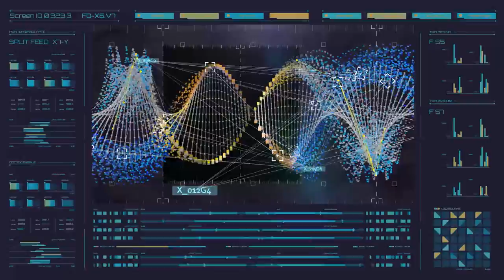FUI DNA Helix OffScreen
FUI Animation soloed.
FUI stands for Fantasy User Interface and it is a Motion Designer's job to create them so they can be placed on screens to show those interfaces we all know from the movies.
heavily inspired by the work of Robyn Haddow